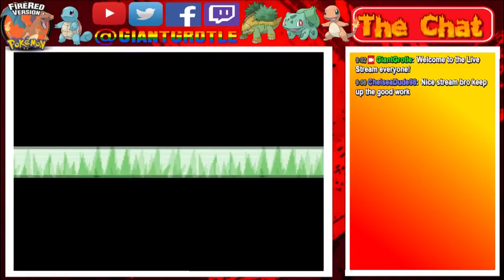Pokemon FireRed - Part 02: Catching Pokemon! | GiantGrotle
This time we catch a new Pokemon and add it to our team!
QOTD: What was the first Pokemon you caught in Pokemon LeafGreen or FireRed or both?